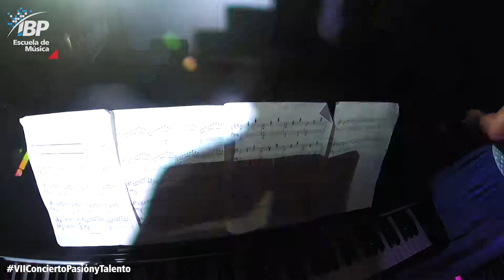VII Concierto Pasión y Talento - Parte 6